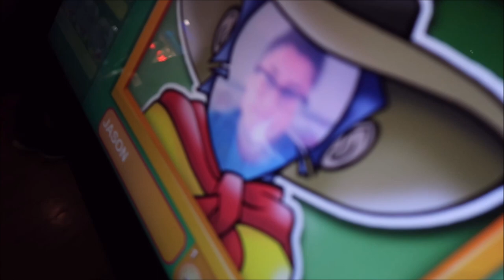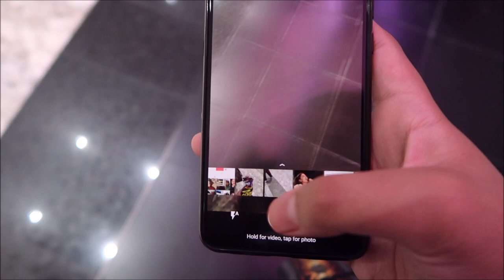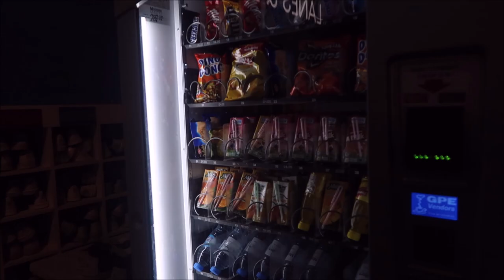BUYING BEST FRIEND A FERRARI!! (EMOTIONAL)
Please please please subscribe to help me out and make more interesting, funny and random videos like this one for you guys to enjoy and laugh at and hopefully, I can get sponsored.. jk haha. But seriously tho it would really help.

~ Handwritten by me in the default upload settings on YouTube.

SOCIALS

MUSIC STUFF

You can listen to that dope music I put on the videos in this

PEOPLES

Shoutouts to these beautiful people:

Talat - @talatrustom__
Kidus - @kidus21
Rojeh - @rojeh_roid
Haykal - @h2ka1